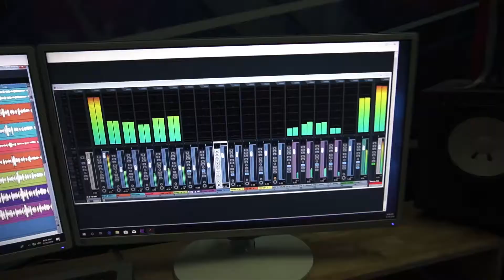QUANG CAO MD STUDIO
PHÒNG THU VĨNH PHÚC 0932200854